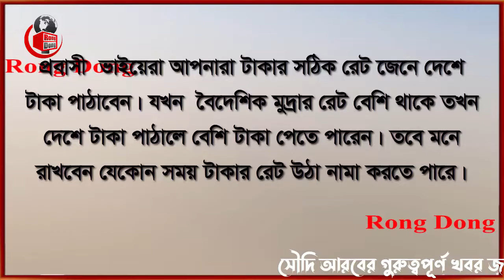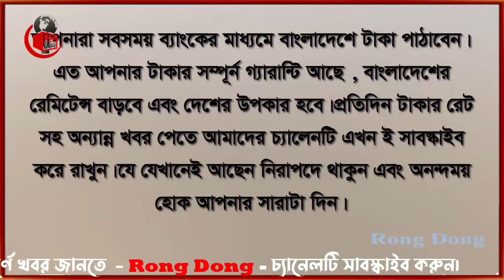সৌদি রিয়ালের রেট আজ কিছুটা বেড়েছে । Today Money Rate 17-6-2023। সকল দেশের টাকার রেট।